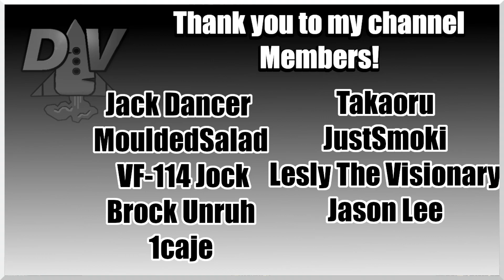War on the Sea - Dutch East Indies Campaign || Ep.19 - Shokaku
East Indies Campaign - V1.5.1
This mod presents a new standalone map centering around ABDACOM in the defense of the Dutch East Indies in early 1942.

Allied American, Britain, Dutch and Australian forces banded together to defend Java and the surroundings.

The Mod will incorporate a number of new ships and a brand new map and campaign of the Dutch East Indies - The ABDACOM Defensive.